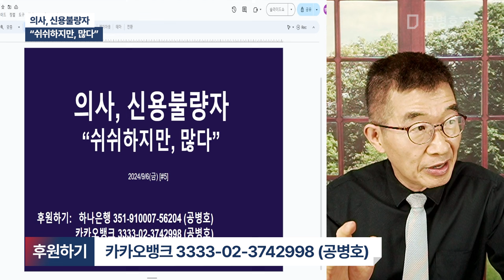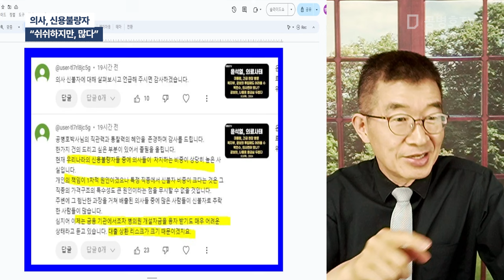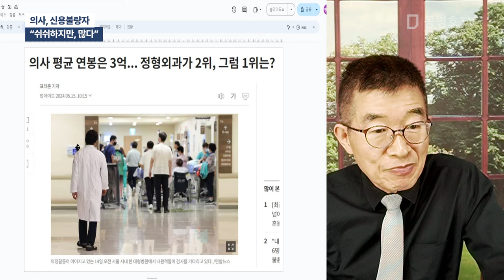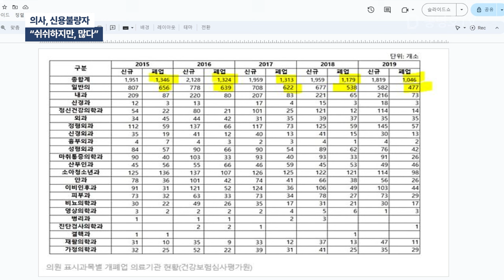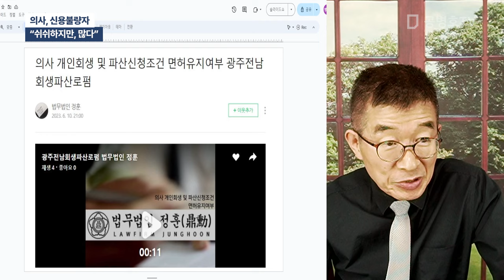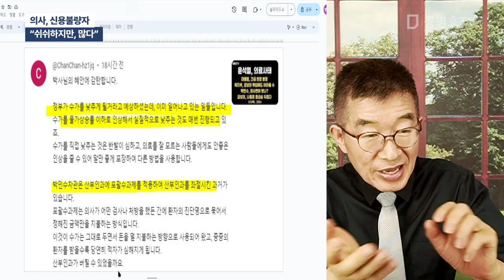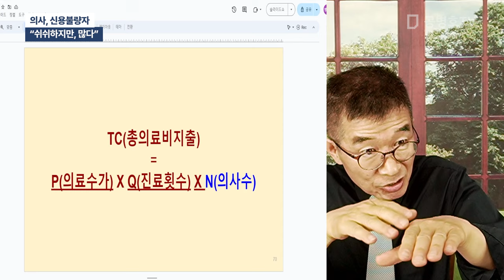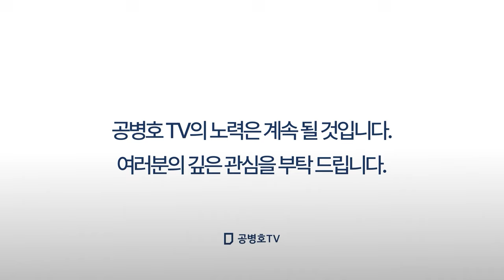의사, 신용불량자 / "쉬쉬하지만, 많다" / 3천명씩 쏟아져 나오는 의사, 줄어드는 환자, 원가 이하 수가 / 비급여 없는 곳은 간신히 / 개원의들 실패 가능성 [공병호TV]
Bitcoin : 3MTW849AkP2ftLeSK2teZHMmzLu7Z83s9U